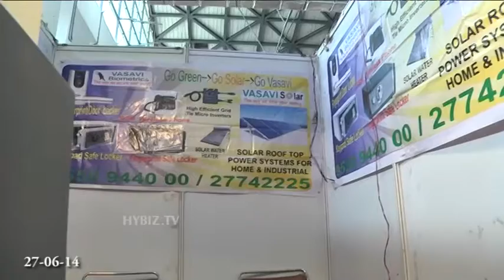Vasavi Biometrics Furniture Expo